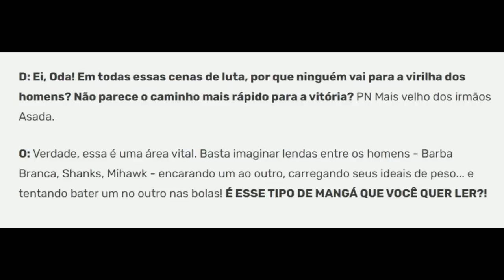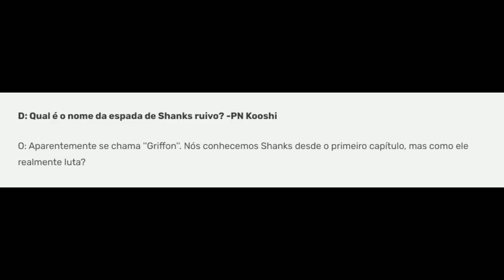SHANKS VS MIHAWK QUEM GANHA?A RESPOSTA DEFINIFITIVA DOS NÍVEIS DE PODER DAS LENDAS DE ONE PIECE